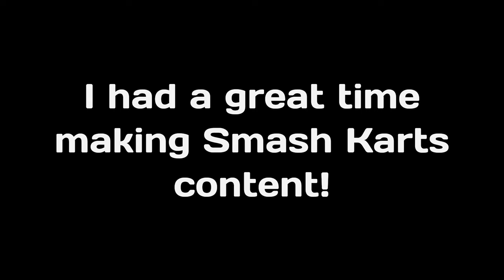Best Channel Moments! (1K Subscribers Special!)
This compilation revisits some of my favorite moments on the channel! Thank you everyone for a great time!!

Edit: We actually reached 1K!!! Thank you everyone!! I appreciate the positive feedback!!

**This will be my (actual) last video on this channel!!**